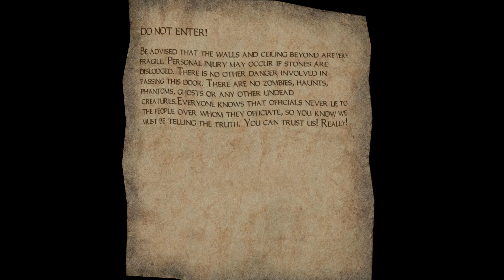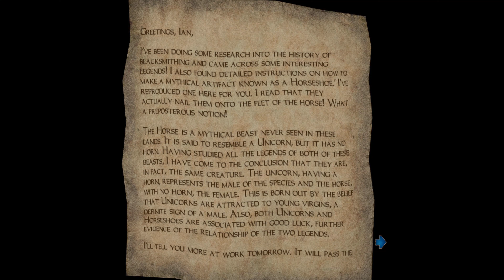Boy Plays Thief 3 - Cabal 4 Knife to the Heart - Part 3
Councilor Mercier is in league with the Over-Warden. Mercier is to turn a blind
eye to the Over-Warden's expanding operation, and neutralise the Keepers; in
return, the Over-Warden can supply Mercier with damaging information on other
members of the Council (which Mercier can use as leverage) and a cut of the
Undermarket profits. Their interference has put the Keepers in danger; not to
mention trying to kill me, an action I cannot ignore. If I can destroy their
pact, life can return to normal.

84% . 635/750

74% . 112/150

*** ⭐ Newest Discord Member:⭐ meritg18413♯0 ***